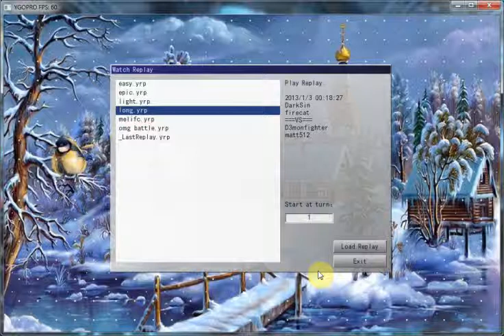yugioh battles 3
yugioh battles in yogopro